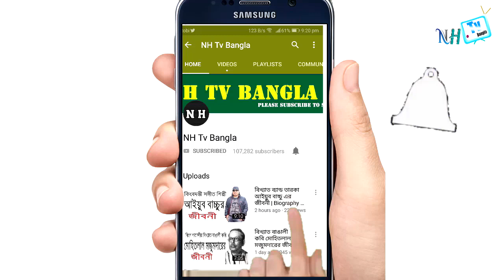বিস্ময়কর আবিস্কারক নিকোলা টেসলার জীবনী | Biography Of Nikola Tesla In Bangla.